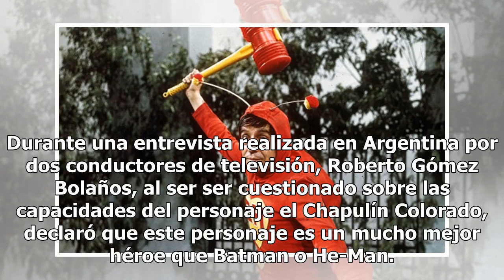Roberto Gómez Bolaños explicó porque Batman y He-Man no son super héroes y el Chapulín sí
Durante una entrevista realizada en Argentina por dos conductores de televisión, Roberto Gómez Bolaños, al ser ser cuestionado sobre las capacidades del personaje el Chapulín Colorado, declaró que este personaje es un mucho mejor héroe que Batman o He-Man. Los entrevistadores Jorge Guinzburg y Carlo...